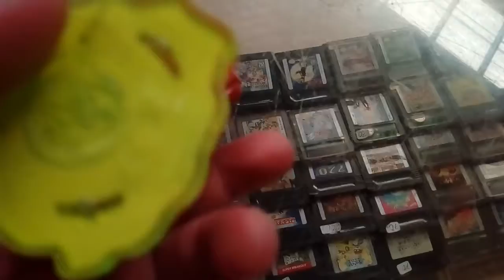skylanders spyro's adventure eruptor 83984888